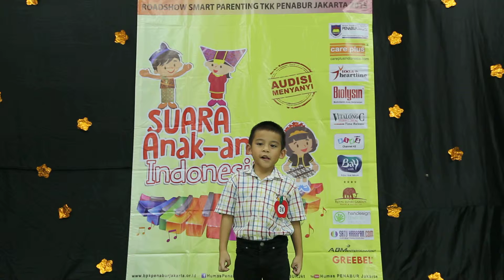Boudewijn Carson R. R. Pargo - Audisi Menyanyi Suara Anak-Anak Indonesia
Lokasi Audisi : TKK 6 PENABUR
Tanggal : Sabtu, 28 Maret 2015